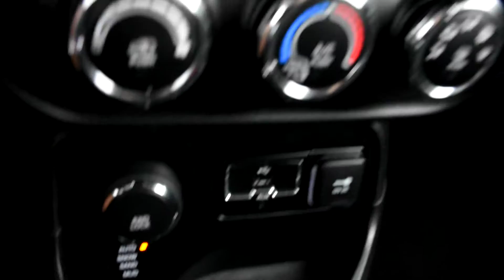2017 Jeep Renegade LHM VW Lakewood V18399A ZACCJBBH7HPG45100